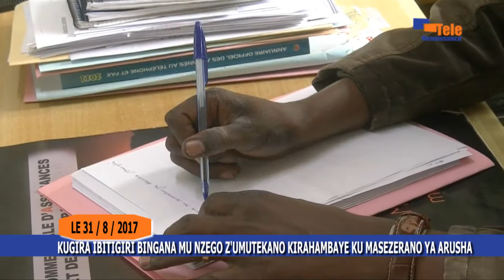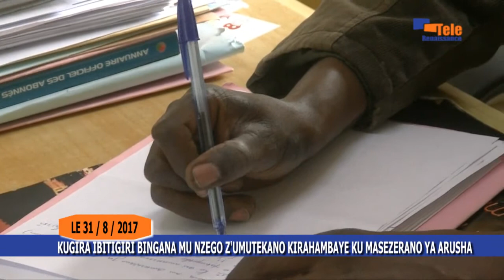KUGIRA IBITIGIRI BINGANA MU NZEGO Z'UMUTEKANO KIRAHAMBAYE KU MASEZERANO YA ARUSHA